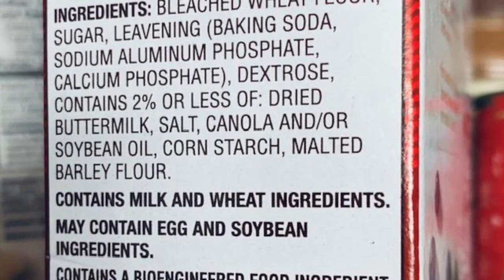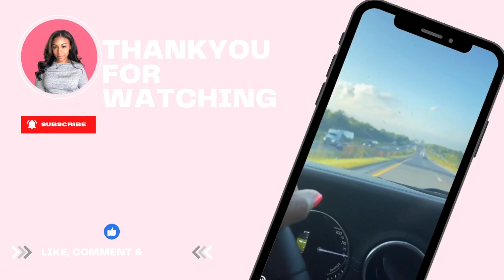2 Years After My Thyroidectomy | How Silicone Sheets Helped My Scar & Weight Loss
In this video, I share my personal experience two years after my thyroidectomy. I discuss how silicone sheets aided in healing my scar and how I managed to lose weight. Join me as I talk about overcoming challenges, addressing limiting beliefs, and the importance of being mindful of bioengineered ingredients in our products. Let's explore the significance of reading labels and understanding the impact of endocrine disruptors found in cosmetics.

Background:
Following a partial thyroidectomy due to an abnormal nodule and a cancer scare, I've learned valuable lessons about self-care and holistic healing. I want to inspire others with my journey of recovery and empowerment. This video is meant to be informative and eye-opening, encouraging everyone to take charge of their well-being.

In this neutral discussion, we'll navigate the topics of scar healing, weight loss, and self-care without bias. I hope this video provides knowledge and encouragement for those going through a similar experience.

Thank you for joining me on this informative journey! 🌱
00:00 Introduction
01:07 Scar Healing
02:38 Limiting Beliefs & Weightloss
06:40 Silver lining
08:50 The Hazards All Around Us
12:01 Fall In Love with Taking Care of YOU!